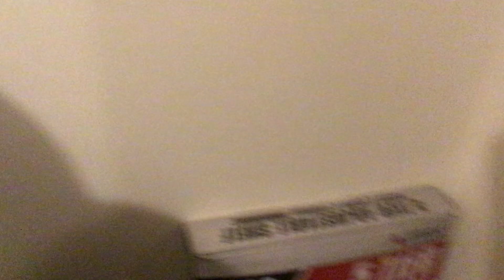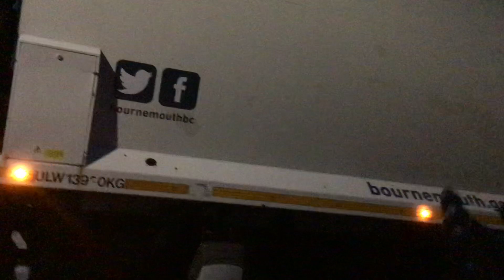Green Waste bin men emptying bins at Glenville Road